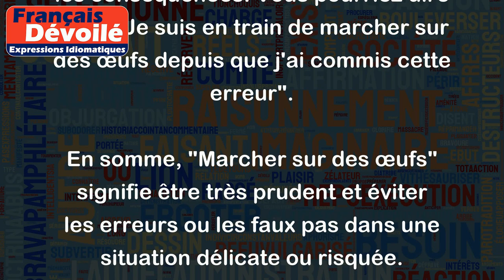Marcher sur des œufs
L'expression "Marcher sur des œufs" signifie qu'il faut être très prudent et ne pas faire de faux pas car la situation est délicate ou risquée.
Par exemple :
- Lorsque vous êtes en train de négocier avec votre patron pour une augmentation, il vaut mieux choisir vos mots avec soin et éviter tout ce qui pourrait le froisser. Dans ce cas, vous pouvez dire "Je marche sur des œufs avec mon patron en ce moment".
- Imaginons que vous ayez commis une erreur au travail et que vous craignez les conséquences. Vous pourriez dire alors "Je suis en train de marcher sur des œufs depuis que j'ai commis cette erreur".
En somme, "Marcher sur des œufs" signifie être très prudent et éviter les erreurs ou les faux pas dans une situation délicate ou risquée.